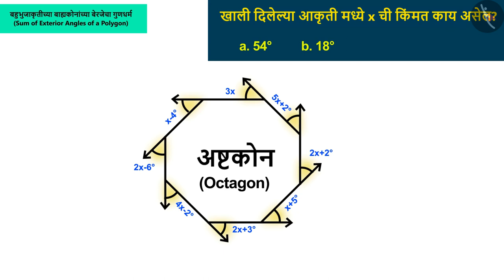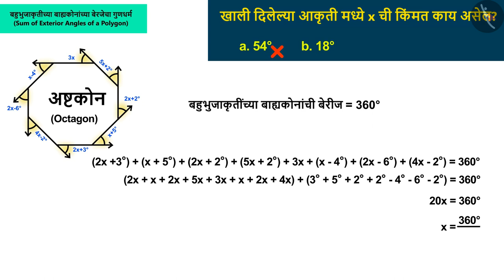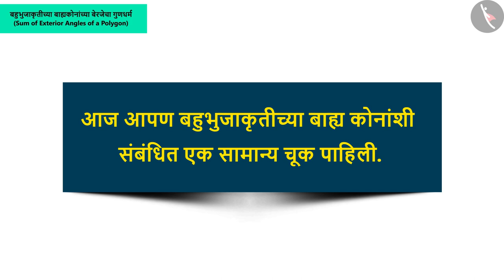बहुभुजाकृतीच्या बाह्य कोनांची बेरीज|Part 3/3|Sum of the exterior angles of a polygon|Marathi|Class 8